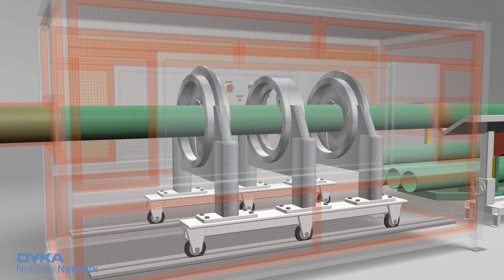Hoe wordt een PVC buis gemaakt? Extrusie bij DYKA